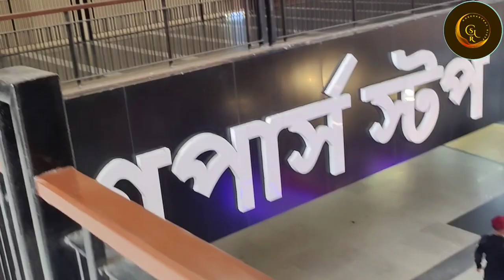Siliguri City'Centre Explore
city centre
videos
video
gorkha stray rider